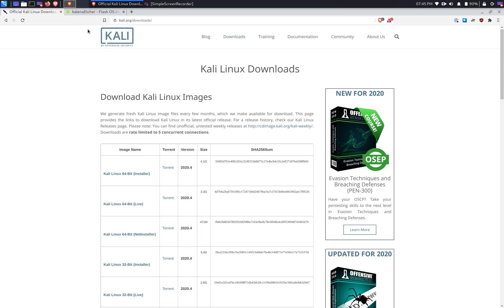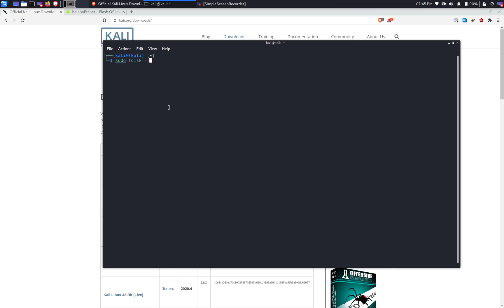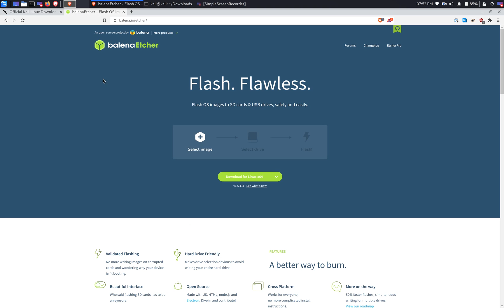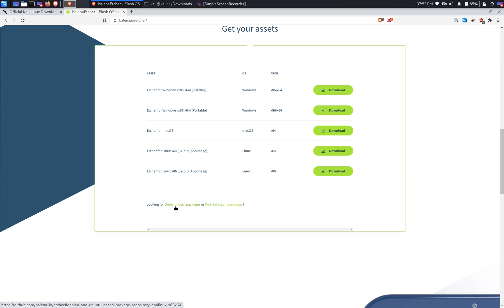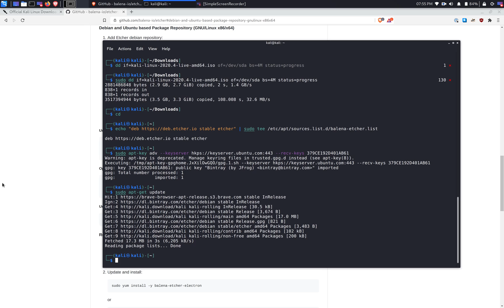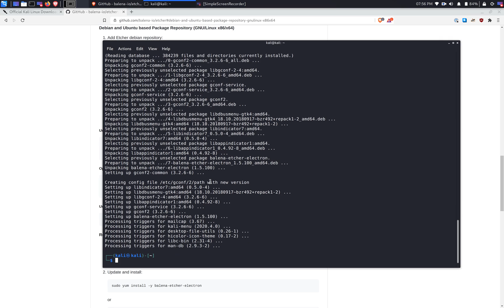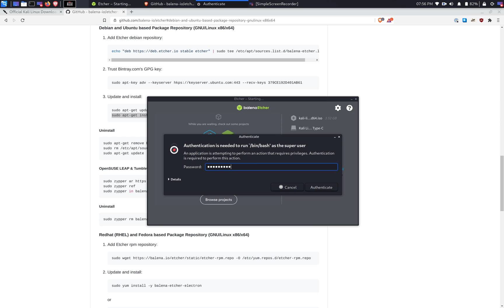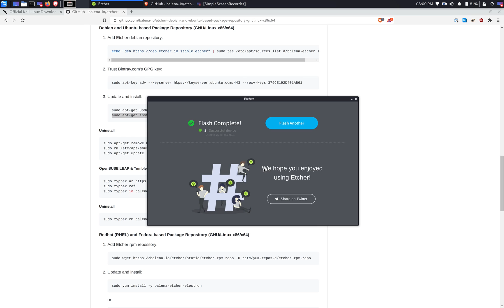Kali Linux - How to Create a Kali Linux USB Live or USB Installer (Step-by-Step Guide)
🚀 Want to run Kali Linux from a USB? In this tutorial, I'll show you how to create a Kali Linux USB Live or USB Installer using both dd command (CLI method) and balenaEtcher (GUI method).

💡 What You’ll Learn:
✔ How to Download the Official Kali Linux Image
✔ How to Create a Bootable Kali Linux USB with balenaEtcher
✔ How to Use the dd Command to Flash Kali Linux
✔ How to Test and Boot from the Kali Linux USB Drive